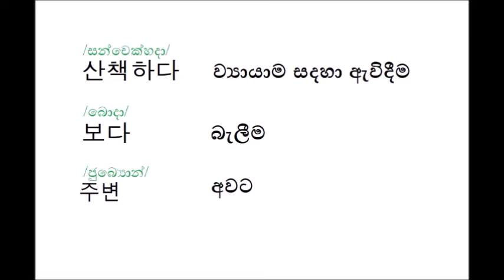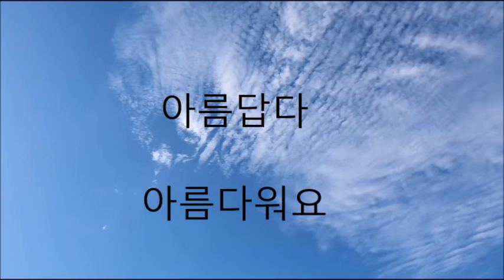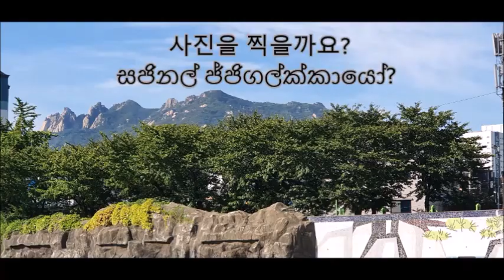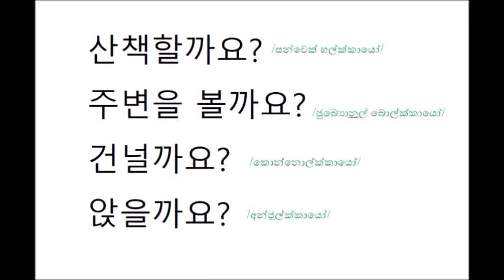Mal Teacher's Korean class- 35 을까요? (SHALL WE?)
NEXT LESSON 36

한국말선생님 ගෙන එන  한국어를 만나다
හන්ගුගෝරල් මන්නාදා (කොරියානු බස හා හමුවීම)
ඔබගේ කොරියානු භාෂා වැඩසටහන.

( ◉ ᴗ ◉ʃƪ)❤
කොරියානු බස හමුවීම 한국어를 만나다 පොතක් ලෙස ඔබට දැන් මිලදී ගත හැකියි
한국말선생님 Hangul in Sinhala පිටුවට ගොස් පණිවුඩයක් එවා ඔබේ පොත මිල දී ගන්න. ශ්‍රී ලංකාවේ හා දකුණු කොරියාවේ ඔබට පොත් මිලදී ගත හැකියි. ✌(-‿-)✌